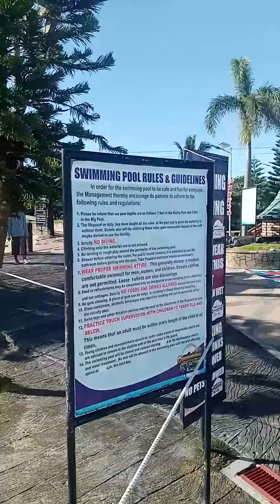picture time!john weljay vlog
video2 pamore